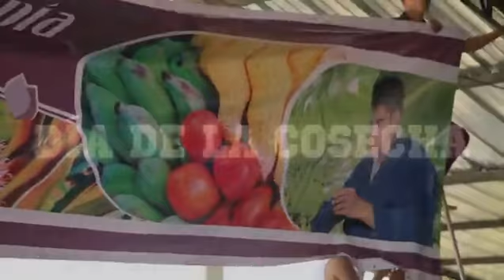Video promocion dia de la cosecha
Invitación Día de la Cosecha 2017, Programa de Ingeniería Agronómica. Proyecto Educativo Utopía.